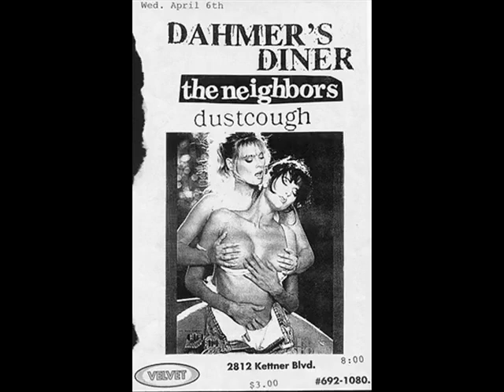Dahmer's Diner - Born To Be Wild (1993) San Diego Punk Rock